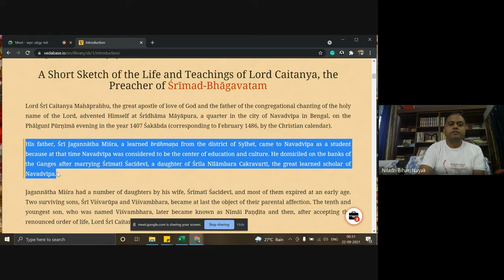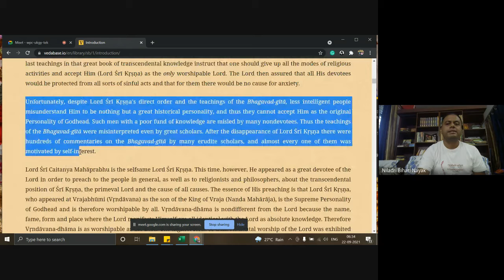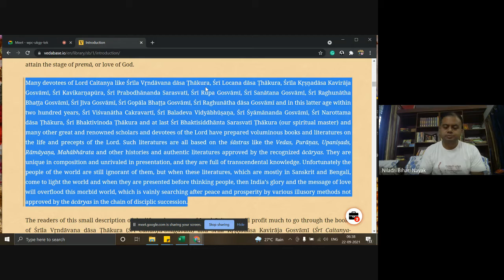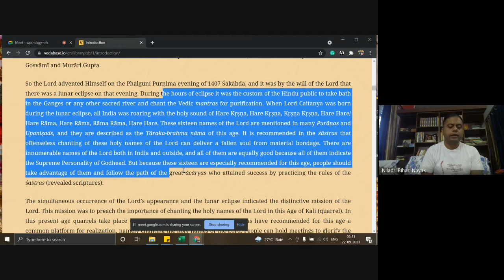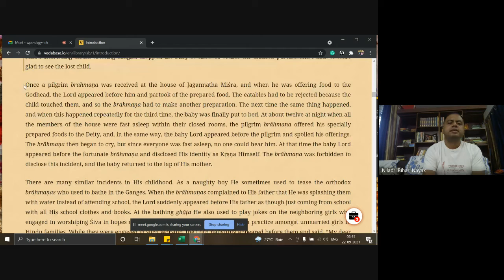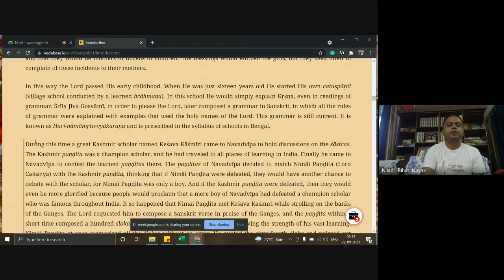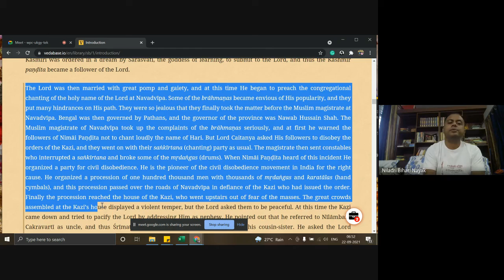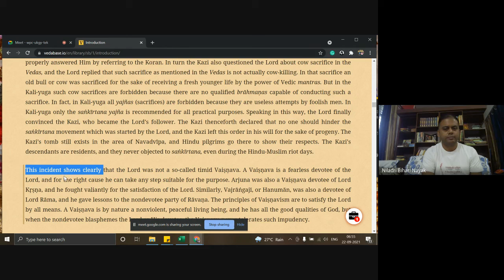SB0002 | Day 2 Śrīmad-Bhāgavatam Introduction Page 3_10